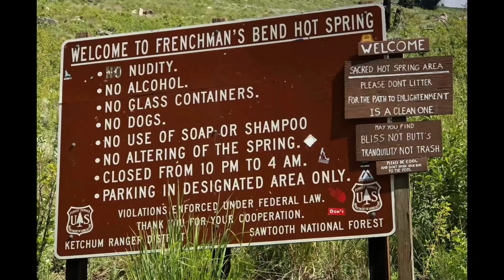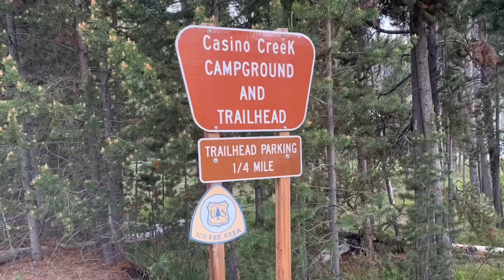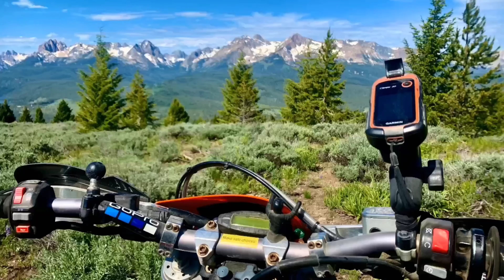Stanley Idaho singletrack stoke!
A failed attempt to run Little Casino Creek/Big Casino Creep loop due to snow.